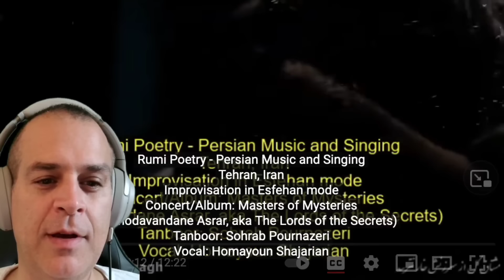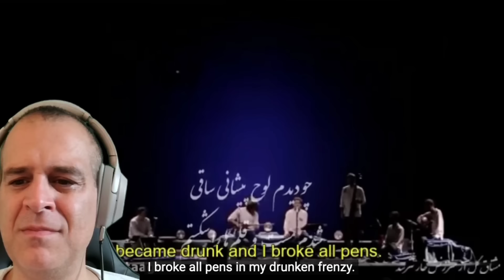FIRST REACTION homayoun shajarianrumi Rumi Poetry - Persian Music and Singing INTENSE!!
FIRST REACTION  Rumi Poetry - Persian Music and Singing   INTENSE AND AWESOME!!

*all uploads are the intellectual property of Matt Criscuolo. You do not have permission to re-use or publish any part of them without my written consent.